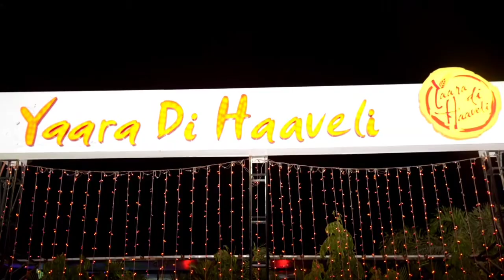Yaara Di Haveli 1st Anniversary Highlights 2016 || Punjabi Food || Atul Gogavale || Restaurant Shoot